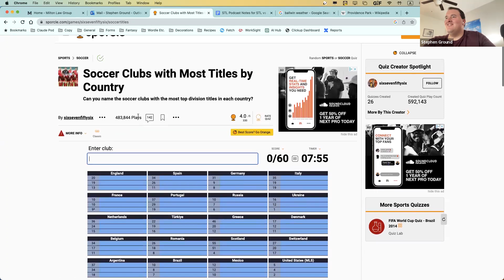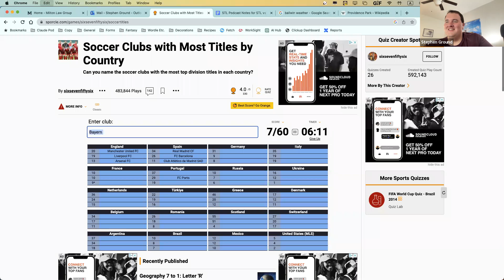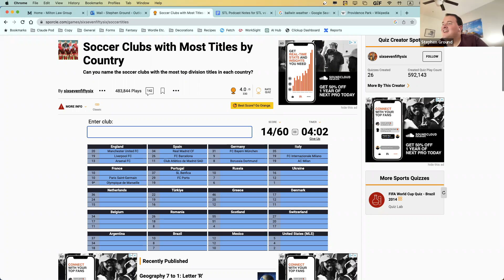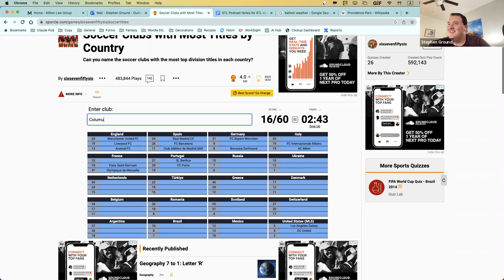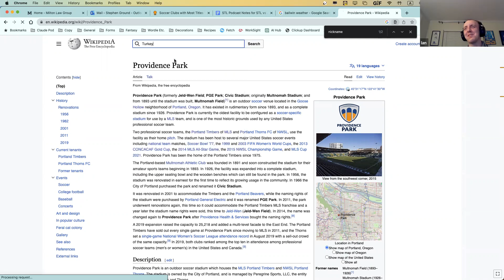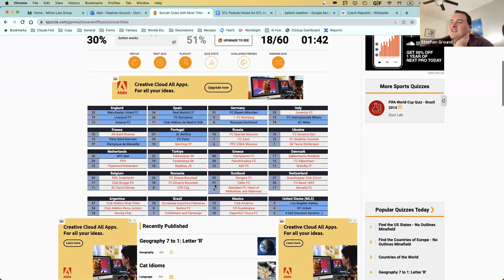St. Lous CITY SC Beat Portland 2-1, Onto San Jose | STL Podcast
With nine of nine points, there's no better team in MLS than St. Louis CITY SC (for now). Plus, Stephen debunks a conspiracy theory!